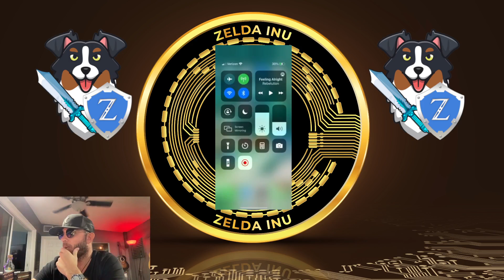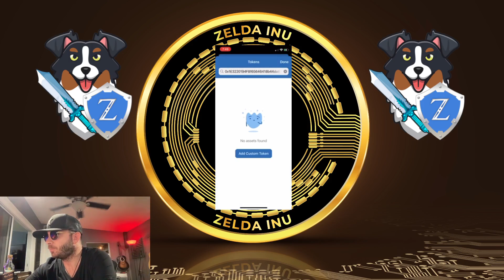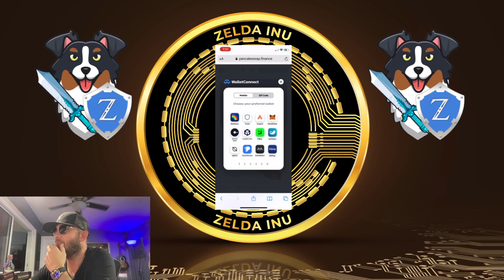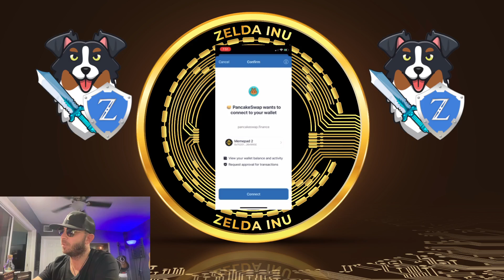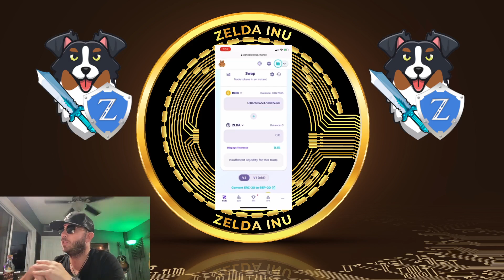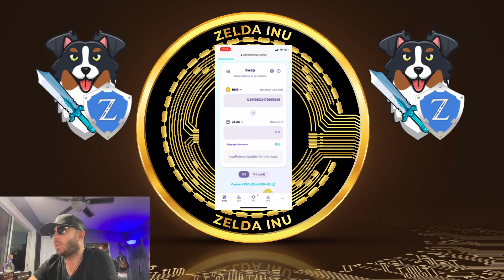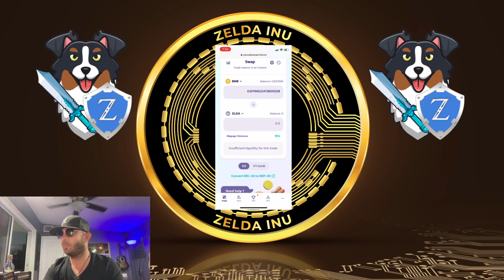How to buy Zelda Inu !!! Next Massive Crypto Token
A DECENTRALIZED TOKEN FOCUSED ON REVOLUTIONIZING CRYPTO. A FIRST OF ITS KIND, FULLY TRANSPARENT TOKEN WITH ONE CORE VALUE. HELPING DOGS IN NEED.